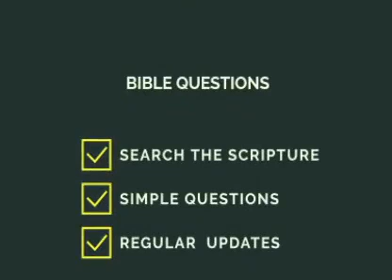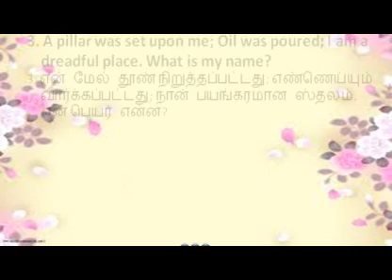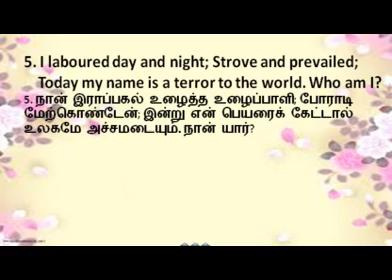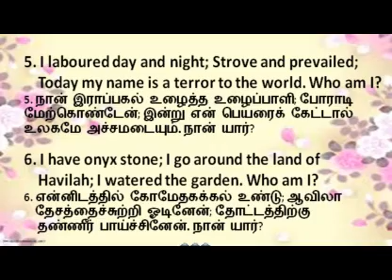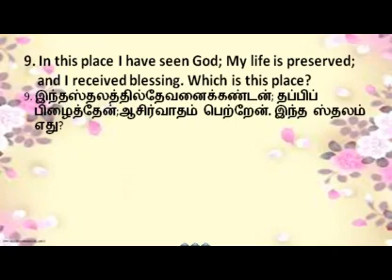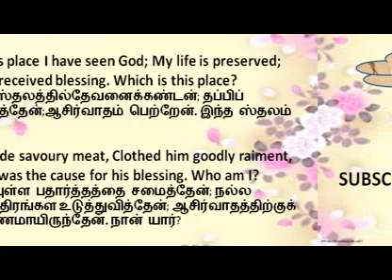BIBLE QUIZ||RIDDLE ROUND||GENESIS|EPISODE 8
BIBLE QUIZ||GENESIS|EPISODE 8
ANSWER THE FOLLOWING:
1.     I was wandering; wept aloud; and God opened my eyes. Who am I?
2.     I was on deep sleep; ate; I am but dust. Who am I?
3.     A pillar was set upon me; Oil was poured; I am a dreadful place. What is my name?
4.     A vagabond was I; I built a city; and named it. Who am I?
5.     I laboured day and night; Strove and prevailed; Today my name is a terror to the world? who am I?
6.     I have onyx stone; I go around the land of Havilah; I watered the garden. Who am I?
7.     I swore to him; Prayed to God within myself; and the thing prospered. Who am I?
8.     I am a mother of nations; was blessed; and I laughed. Who am I?
9.     In this place I have seen God; My life is preserved; and I received blessing. Which is this place?
10.I made savoury meat, Clothed him goodly raiment, and was the cause for his blessing. Who am I?